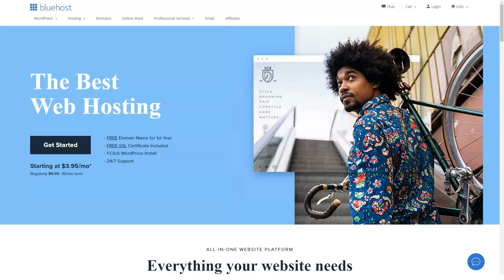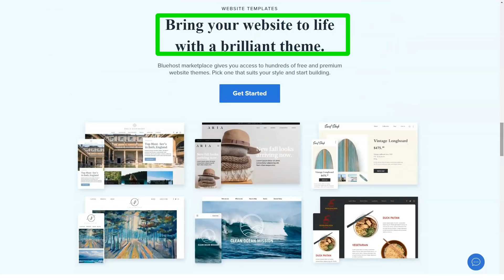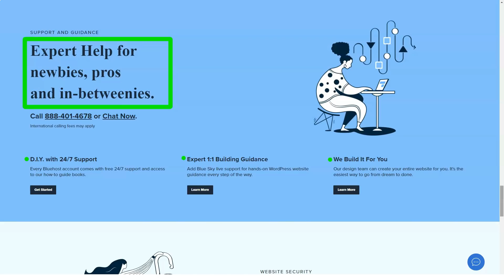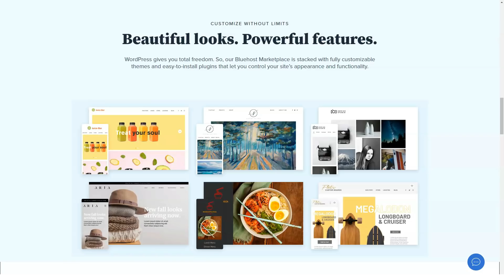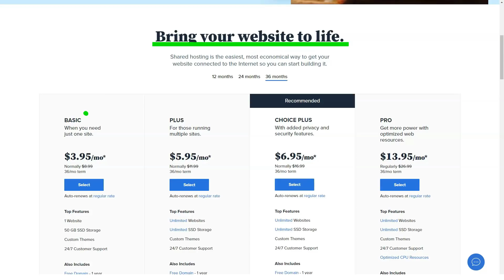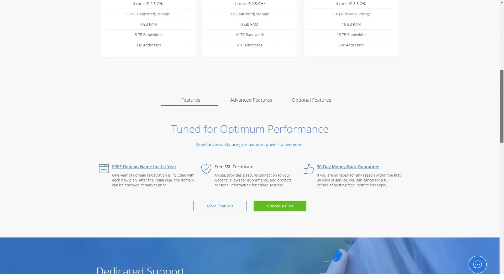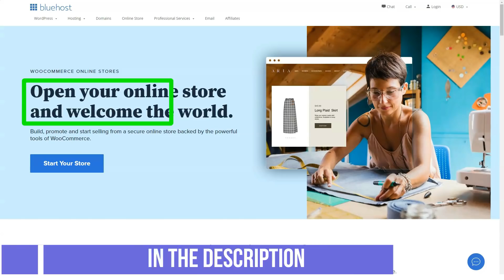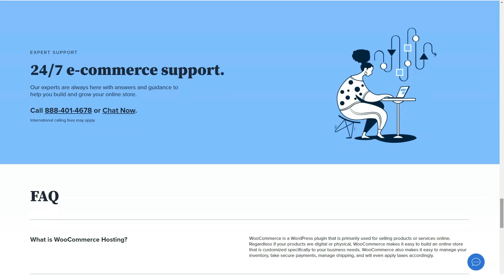Best Web Hosting Service For Business 2021 🔥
Hi everyone, i am here to tell you about a very good, highly demanded and reliable service. As a small business owner who is in the process of setting up an ecommerce store, you may have opted for a software platform that is not a hosting service, but you must provide your own web hosting for your store. In this case, you are probably looking for a suitable and affordable hosting. In this review, we'll talk about the pros and cons of one of the most popular hosts. This way, you will get an idea if this service is the right option for your online store, or if you should consider something else.
best wordpress hosting 2021
wordpress hosting
best web hosting
best wordpress hosting 2020
best wordpress hosting provider
best managed wordpress hosting
best wordpress hosting for beginners
cheap web hosting
website hosting review
web hosting companies
best website hosting
web hosting
best web hosting companies
cheap hosting